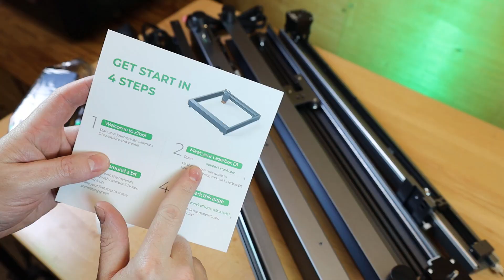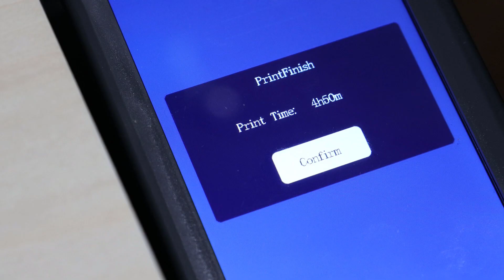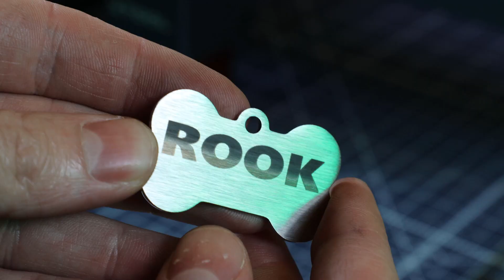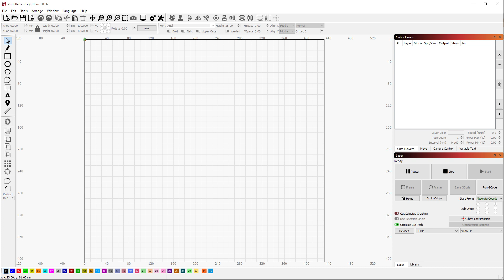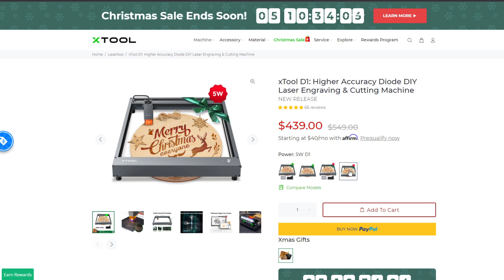Powerful & Clean Desktop Laser Cutter & Engraver - xTool D1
xTool D1 Laser Engraving & Cutting machine
xTool Honeycomb Cut Bed
xTool RA2 Pro 4-in-1 Laser Rotary
xTool D1 Rotary
xTool D1 8Pcs Laser Engraver Raiser
Honeycomb Working Panel
3MM x 12" x 12" Baltic Birch Plywood
1.5mm x 12" x 12" Plywood Sheet
Metal Business Card Blanks
Earring Hooks

Other Tools & Materials:
4' Inline Ventilation Fan & Ducting
Large Self-Healing Cutting Mat